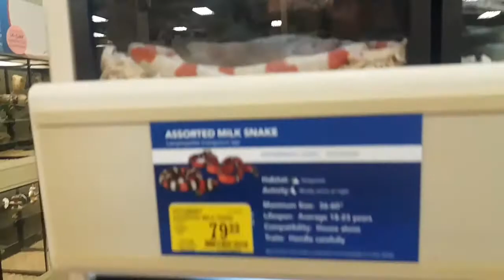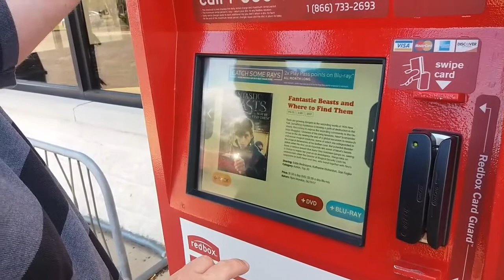Summer Vlogging Episode 5 | Father's Day! | DITL 6/18/2017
We celebrate father's day and go to petsmart!

Other places to find me:
Jwhackers
Carleton, Mi
48117